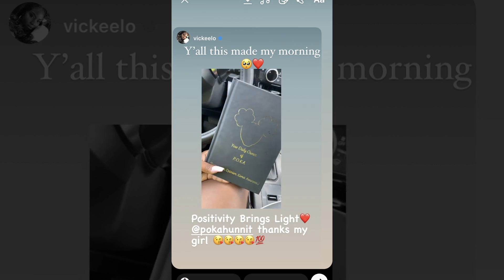Poka's Celebrity Book Tour: Episode 5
Throughout this episode, Poka will explain how she got her book to Vickeelo.

Pants: @sympleekayllc
Makeup By: @d.beautyacademy_llc
Hair: @_ke.styles_
Shot By: @nevanotreel
Directed By: @elo.toosmooth

Pokaspeaks.com